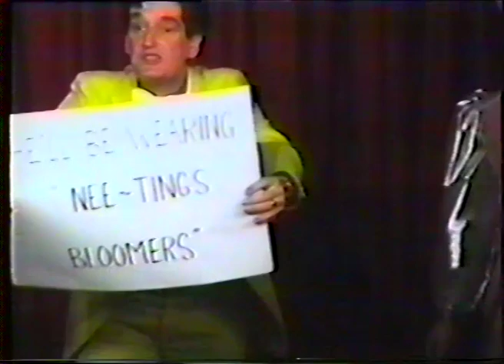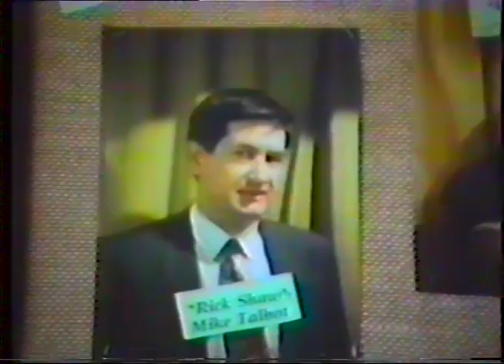A-Ladd-In (Trouble) (1994)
Written by. Norma Elliott and Mike Talbot
Directed by. Rachel Waller
Produced by. Sue Whittaker and Jill Sheppard

Sing & Song. Emma Welch & Emma McGrath

Ding & Dong. Natalie Chimes & Helen Whittaker

Ying & Yang. Emma Chambers & Lauren Chimes

Ching & Chang. Mark Chaloner & Micah Bagworth

Fing & Fong. Alice Tierney & Claire Sheppard

Wing & Wong. Samantha Webb & Amber Richardson

Ping & Pong. Miles Carter & Sam Tierney

Kung & Fu. Mark Sheppard & John Richardson

Hah & So. Rene' McGrath & Jenny Talbot

Rick Shaw. Mike Talbot

Widow Twanky. Bob Gale

Aladdin. Rebecca Webb

Wishy & Washy. Margaret Stratton & Norma Elliot

Mysterious Stranger.Pam Dadds

Ebenezer. John Bagworth

Genie. Mark Allen

Governor Nee Ting Pattern. Paul Waller

Clerk. John Richardson

Willow Pattern. Emma Welch

Servant Girls. Natalie Chimes & Jenny Talbot

Servant Boys. Miles Carter & Sam Tierney

Ambassadors. Rene' McGrath
                                Micah Bagworth
                                Mark Chaloner
                                Mark Sheppard

Goblins. Emma Chambers
                                Lauren Chimes
                                Amber Richardson
                                Claire Sheppard
                                Alice Tierney
                                Samantha Webb
                                Helen Whittaker

Slave of the Ring. Emma McGrath

Choreography. Sue Leslie

Musicians
Ron Chimes
Brian Maunders